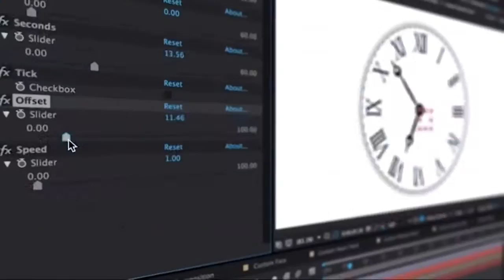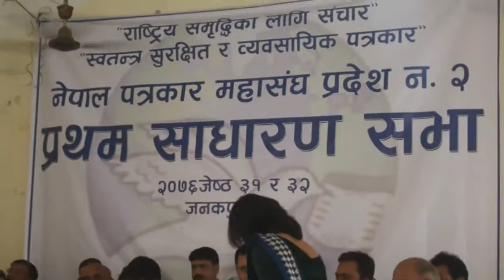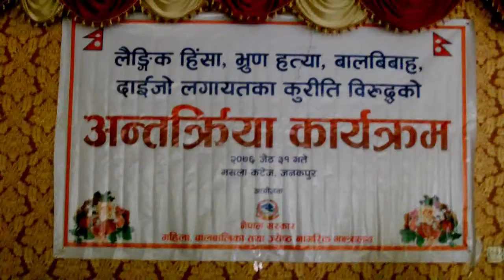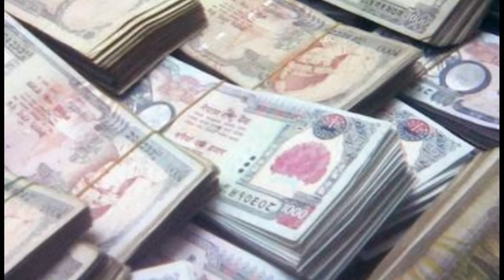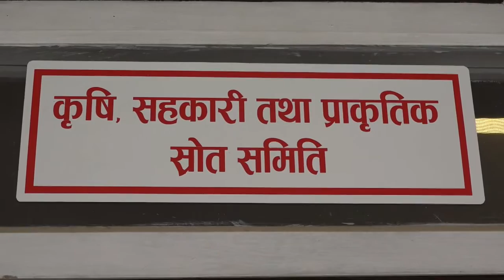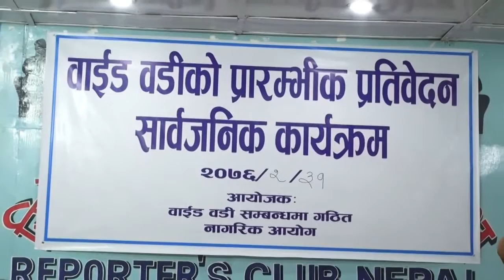Times Tv News | 14th June 10 PM | Deepak Karn | Maithali News